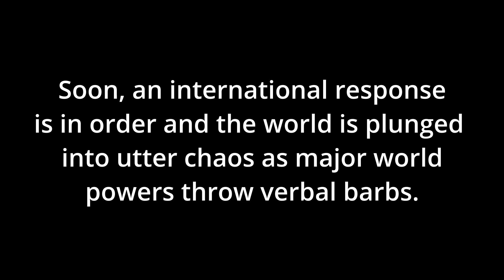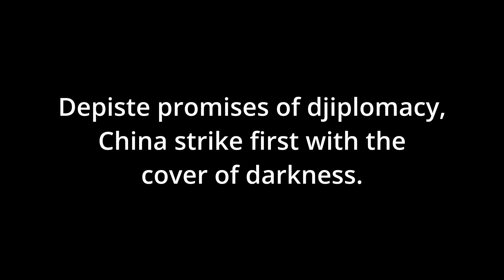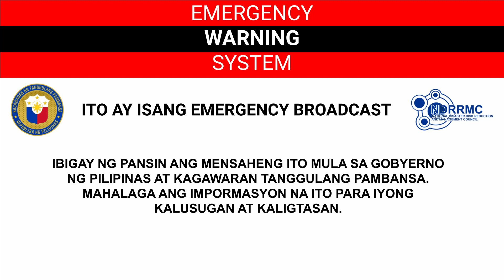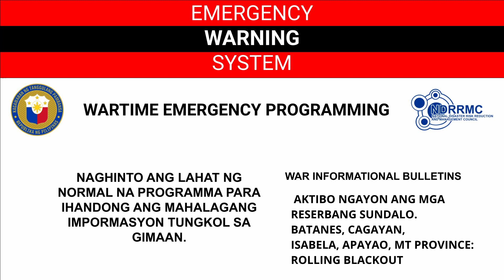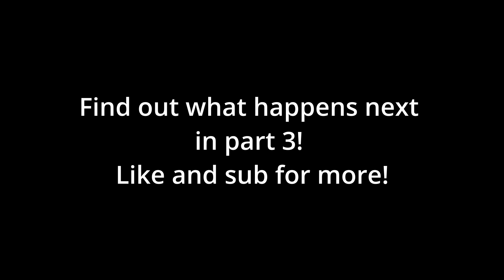Naval Invasion - Philippines EAS Scenario Short Part 2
Following some feedback, I decided to make the nvaval invasion EAS a series. I hope you enjoy! Like and sub for part 3.